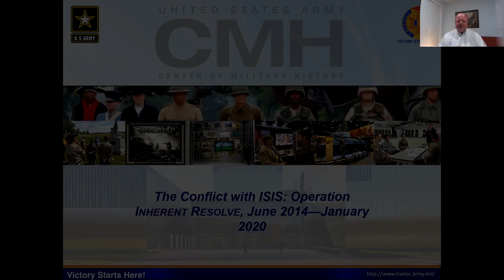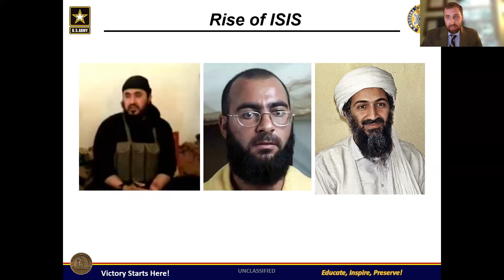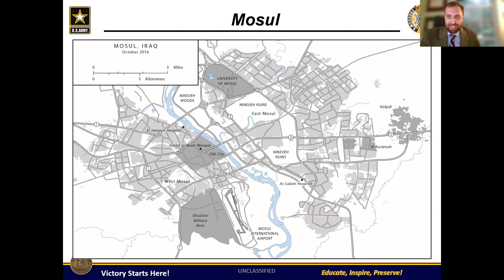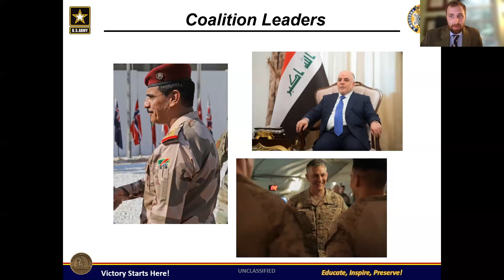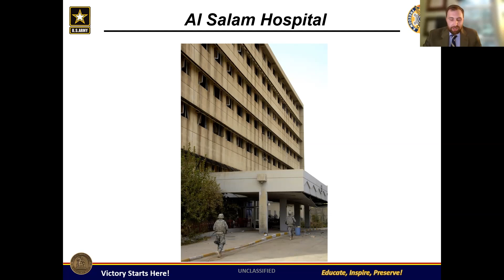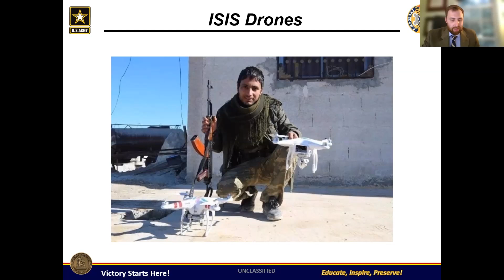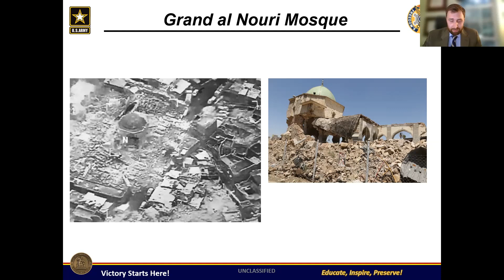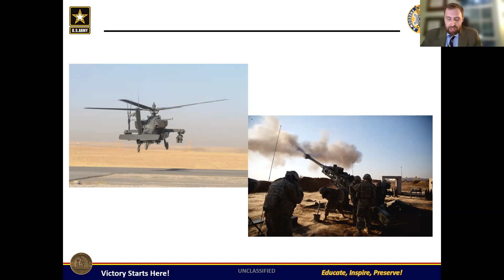"The Conflict with ISIS: Operation Inherent Resolve," with Mason Watson, U.S. Army Museum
In October 2016, Iraqi forces initiated a multi-axis advance on Mosul, a city of 1.5 million inhabitants that had been under the rule of the Islamic State terrorist group (ISIS) since June 2014. This began a nine-month-long struggle that witnessed some of the fiercest urban combat since World War II.

The Iraqis’ hard-won victory in Mosul ultimately broke the back of ISIS’s resistance and accelerated the end of the group’s self-proclaimed “caliphate.” Based on his recently published monograph, “The Conflict with ISIS: Operation INHERENT RESOLVE, June 2014—January 2020” (U.S. Army Center of Military History, 2021), Mason Watson’s presentation surveys the course of the battle for Mosul and shows how a U.S.-led coalition helped to enable the Iraqi victory. It also offers a detailed look at the role played by the U.S. Army advisors who supported Iraqi forces throughout the campaign.

Dr. Mason Watson received a B.A. in History from the College of William and Mary and a Ph.D. in military history from The Ohio State University. He has been a member of the U.S. Army Center of Military History’s Histories Directorate since 2017. A specialist in the history of World War I, he co-authored a commemorative pamphlet on the Second Battle of the Marne, “The Marne, 15 July—6 August 1918,” (U.S. Army Center of Military History, 2018). He is currently writing the full-length official history of the U.S. Army in Operation INHERENT RESOLVE.

This program originally aired on June 7, 2022.

Every month, Battle Briefs explore a specific battle, campaign, or other event from the U.S. Army’s remarkable past, using maps and period images.

Visit the Museum’s website to learn about and register for upcoming Battle Briefs